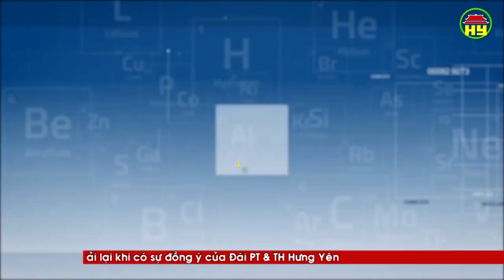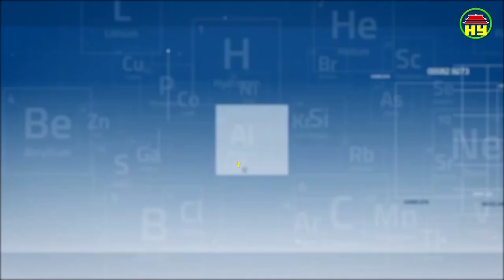Thông tin sức khỏe ngày 26/01/2019